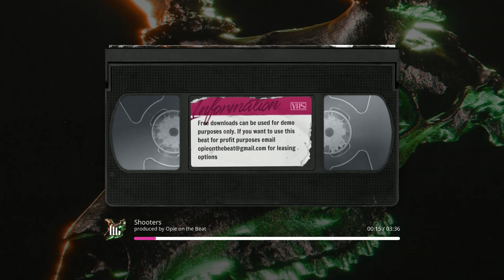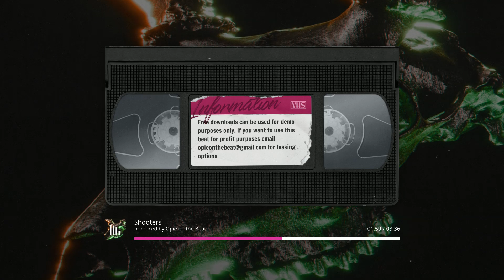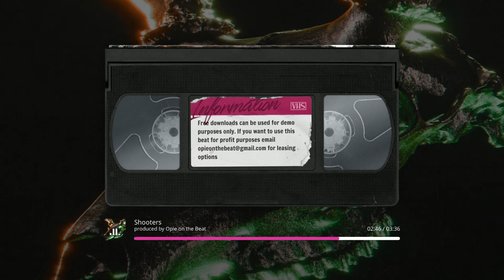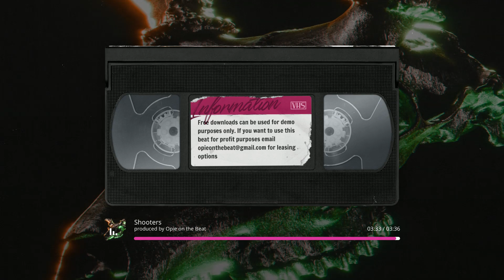Smokepurpp Type Beat "Shooters" | Opie on the Beat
🎵 Shooters | Opie on the Beat (Smokepurpp Type Beat)